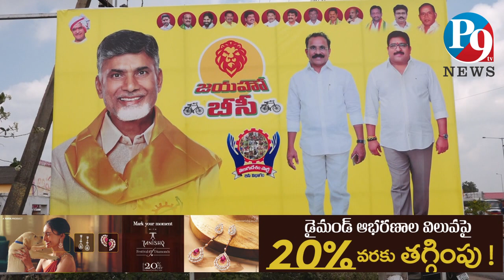ఒంగోలు లో టీడీపీ జయహో బీసీ సదస్సు గ్రాండ్ సక్సెస్ || P9TV NEWS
P9TV NEWS,